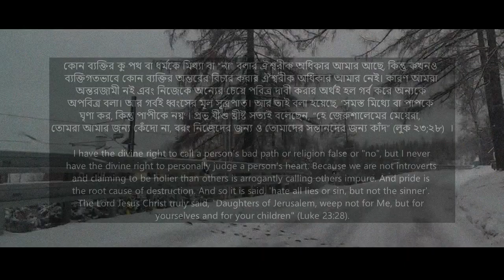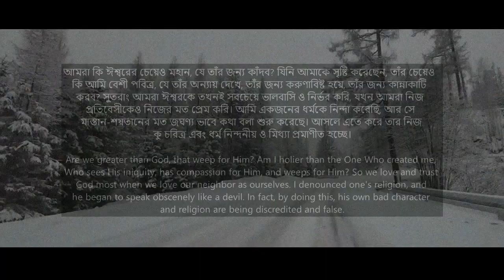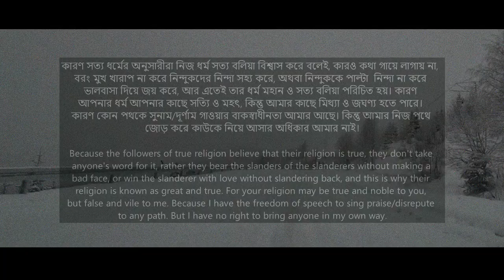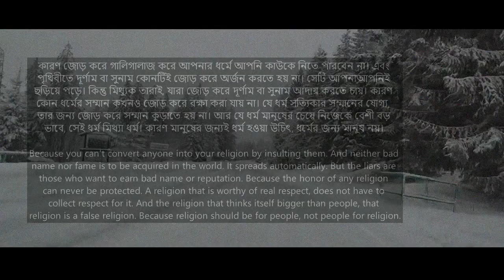FACEBOOK POST 6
words, music, video-editing: TIPU BAROI.
video-clip: YOUTUBE SEARCH.
words-date: 29/12/2016 to 12/1/2017.
studio: SCENE&SOUND-multimedia.
video made on 25/1/2024.